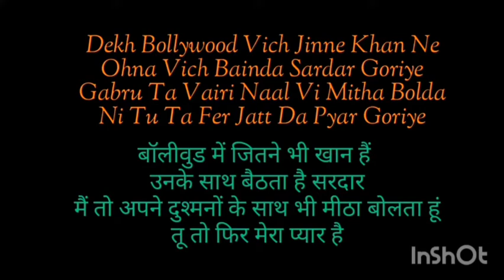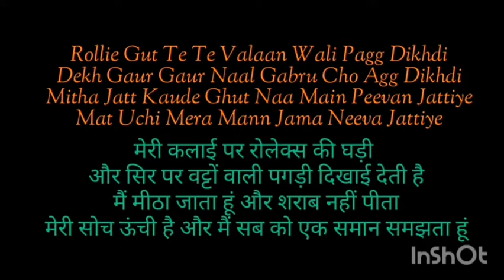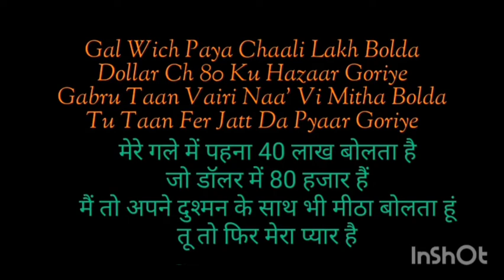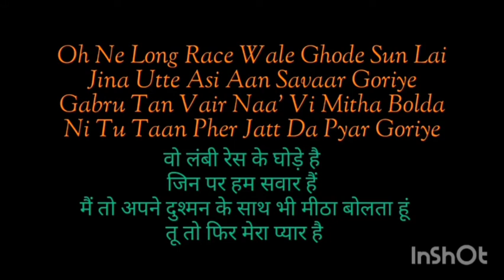G.O.A.T Lyrics Meaning In Hindi - Diljit Dosanjh New Latest Punjabi Song 2020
Song Details:-
Album: GOAT (All Songs)
Singer: Diljit Dosanjh

G.O.A.T Song Lyrics Diljit Dosanjh:-

Diamond’a De Naal Toll Da
Jinna Tera Phaar Goriye
Gabru Ta Vairi Nu Vi Mitha Bolda
Ni Tu Ta Fer Jatt Da Pyar Goriye

Dekh Bollywood Vich Jinne Khan Ne
Ohna Vich Bainda Sardar Goriye
Gabru Ta Vairi Naal Vi Mitha Bolda

Tera Raakha Main Rab Raakha Yaar Da
Naam Jihda Lawan Uthe Saar Goriye

Jolly Gutt Bainde Balla Aali Pagg Dekhdi
Vekh Gaur Naal Gabru Cho Agg Dekhdi
Mitha Jatt Kaude Ghut Na Peewan Jattiye
Matt Unchi Mera Man Jmaa Niva Jatiye

Piche Kudiyan Da Kaafila
Window Thani Deva Hath Maar Goriye
Tu Ta Fer Jatt Da Pyar Goriye

Gall Vich Paya 40 Lakh Bolda
Dollar Ch 80 K Hazaar Goriye

Oh Chal Dass Hi Dinna Je Gal Tauri Ni
Badi Lambi Success Di Story Ni
Kude Banke Ta Dekh Tera Kaur Singh Di Ni
Dekh Moahm De Statue Ch Vi Taur Singh Di

Agge Da Pata Ni Jatt Nu
Changa Challi Janda So Far Goriye

Oh Ne Long Race Vale Ghode Sunlae
Jinna Utte Assi Aa Sawar Goriye

Ae Yo G-Funk!

Oh Ehna Ho Gaya Tajarba Ni Sikheya Peya
Halle Wish Aa Peya De Utte Tikkeya Peya
Ghummi Game Aaya Fame Jatt Same Ni
Kar Search Dosanjh’an Aala Name Ni

Tera Aujla Ni Aujla
Baaleya Di Range Vichon Baahar Goriye

Chan Chan Aakh Ke Bulaya Kar Tu
Log Bhave Kehnde Ni Star Goriye
Tu Ta Jatt Da Pyar Goriye

G.O.A.T
Greatest off all time
New song
Diljit dosanjh
Diljit dosanjh new song
Goat hindi meaning
Goat hindi lyrics
Goat hindi translation
Meaning in hindi goat
Diljit dosanjh goat hindi meaning
Diljit dosanjh G.o.a.t meaning in hindi
G.O.A.T Meaning in hindi
All songs meaning